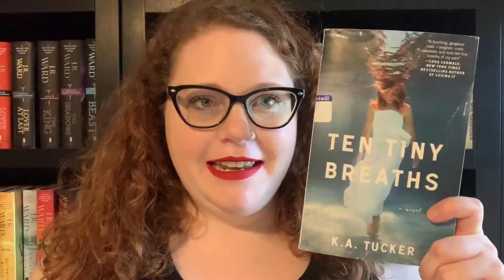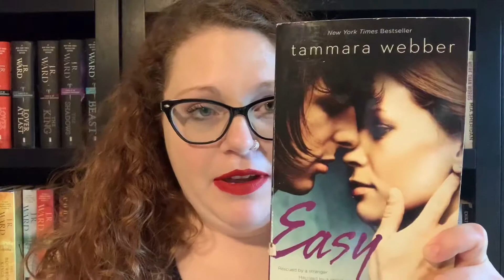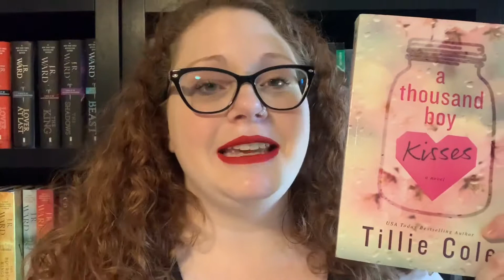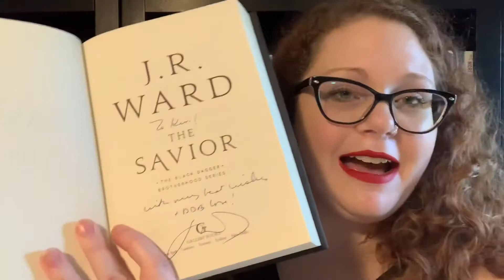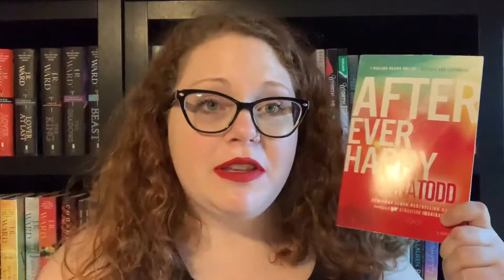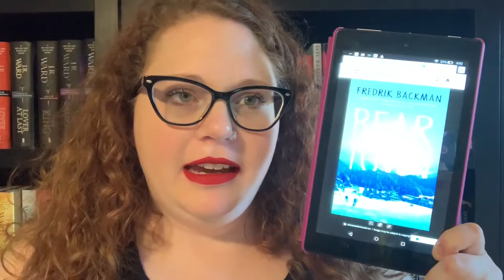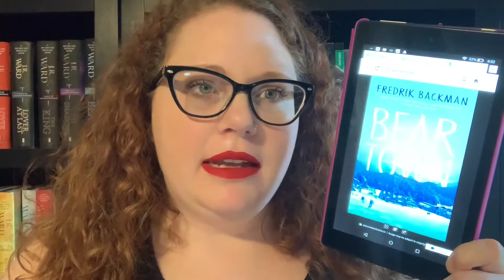End of the year TBR